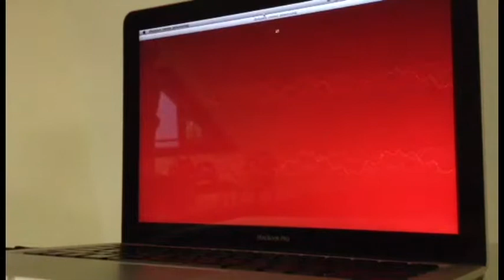Senzin' Danzin' - A Wearable Audio Visual Hardware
A Wearable Audio Visual Hardware

Programmer: Don, Tsang Yuk Hei
Hardware setup: Chung Man Yeung
Materials: Chow Siu Ling